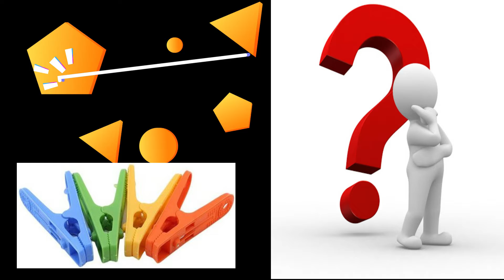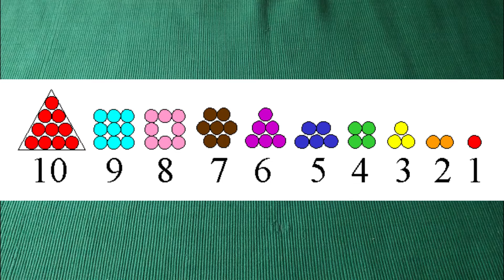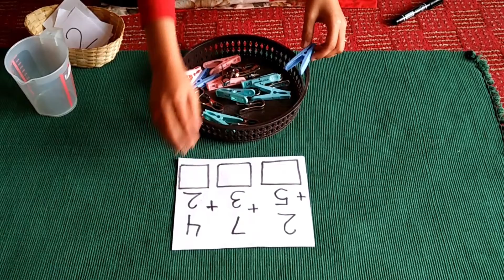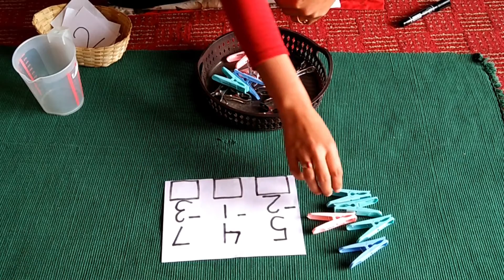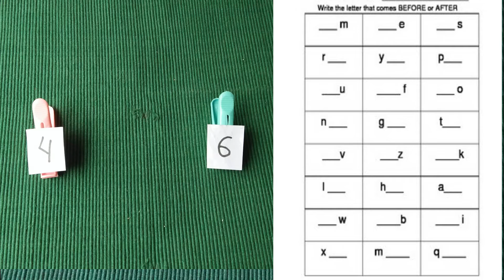कपडा च्याप्ने पिनको math सिकाईमा प्रयोग / learning math with clothe pins /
Here is a very easy method to teach math to your child with easily available materials @ home.

3. कपडा सुकाउन प्रयोग गरिने पिनबाट बच्चालाई घर मै पढ्न सिकाउने बिधी / clothes peg methods / montessori